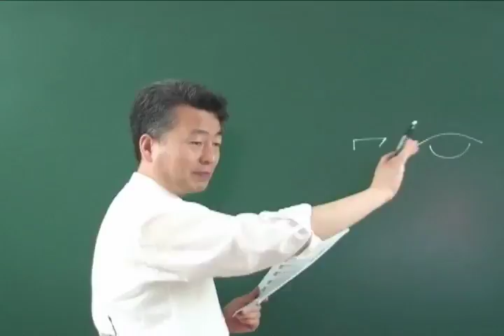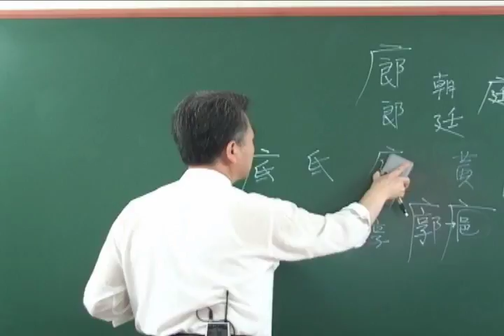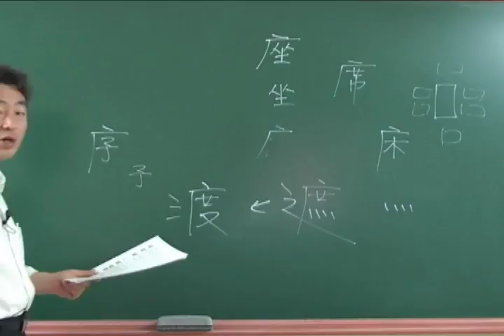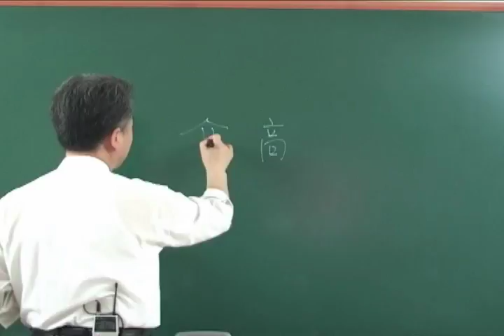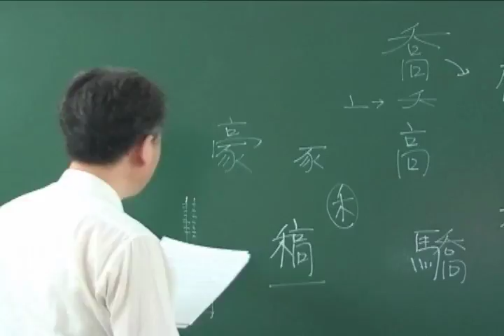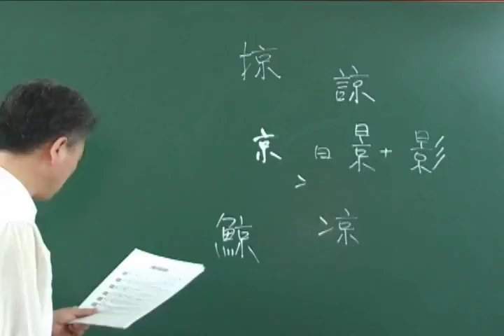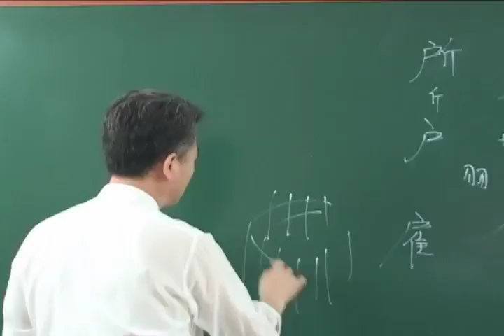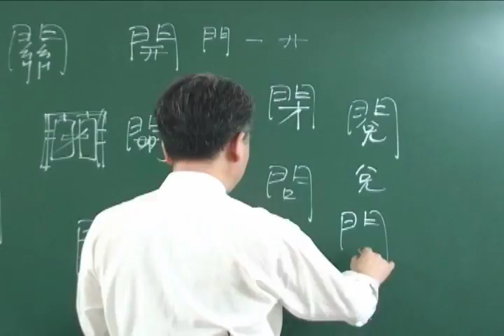고급 33강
33강 - 덮을 멱(冖)큰 집 엄(广)/높을 고(高)/외짝 문/지게 호(戶)/문문(門) 관련 글자들
교재 구입처

복잡한 한자를 보다 쉽게 이해하고 암기하는 방법은 없을까? 한자들을 가만 들여다보면 대부분 두서너 개의 기초 한자들이 합쳐져 만들어진 것을 알 수 있다. 여기서 기초가 되는 한자들 가운데 사용빈도가 가장 높은 한자들만을 가려 뽑은 것을 소위 부수(部首)라고 부르는데, 이 부수를 기준으로 한자들을 재배열하여 찾아보기 쉽도록 만든 사전이 바로 옥편(玉篇)이다. 214 부수에 해당하는 글자들의 음과 훈을 다 암기하고 이해하며 대부분의 한자는 그 뜻과 음을 유추할 수 있다. 그러나 여전히 문제는 남는다. 우선 부수에 해당하는 글자들의 훈(訓)이 실제로 그 글자가 만들어진 배경이나 본뜻과는 너무나 동떨어진 경우가 많아 글자를 알고 있더라도 이 글자가 들어간 다른 글자를 이해하거나 암기하는 데에는 도움이 되지 않는다는 점이다. 게다가 옥편의 부수들은 그 본래의 의미와는 완전히 딴판인 글자들로 잘못 이해되고 있는 경우가 적지 않기 때문에 오늘날에는 오히려 한자 학습에 방해가 된다.
이제는 한자 학습법의 기본을 다시 세워야 한다. 한자를 공부하는 이상 부수를 무시할 수는 없지만, 엉터리로 붙인 부수 글자들의 음과 훈을 기초로 이들 글자들이 합쳐진 복잡한 한자들을 이해한다는 것은 참새를 잡는 그물로 사자 사냥에 나서는 꼴이다. 이 책은 따라서 기존의 부수를 중심으로 한 학습법이 아니라 ‘기초 글자’를 중심으로 생각의 틀을 확장시켜 나가는 방식을 채택했다.